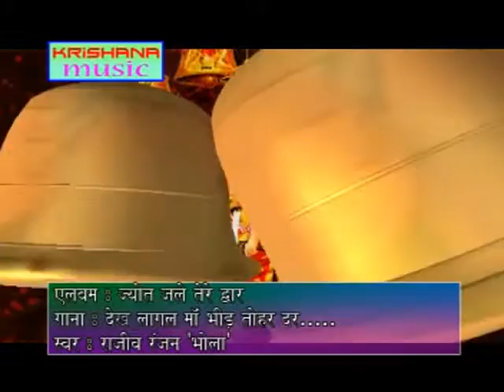dekh lagal maa bhir tohar dar singer rajiv tomar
singer rajeev tomar